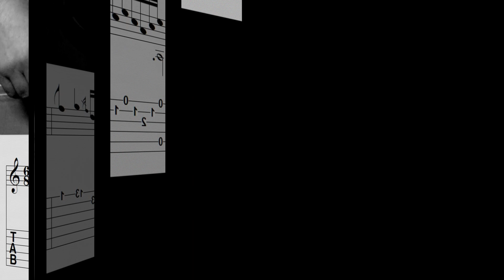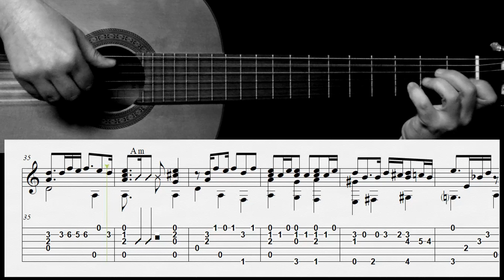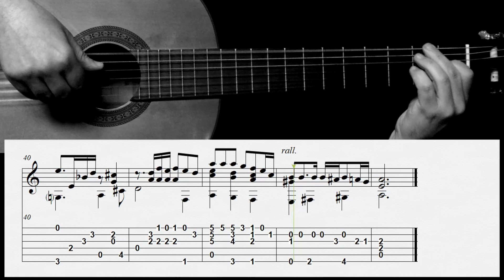Zamba de amor en vuelo (Tamara Castro) - Fingerstyle guitar - Arreglo solista con partitura y tab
Tutorial de Guitarra de "Zamba de amor en vuelo" con partitura y tablatura
Canción de Jorge Milikota
Arreglo para guitarra e interpretación de Osvaldo Tubino